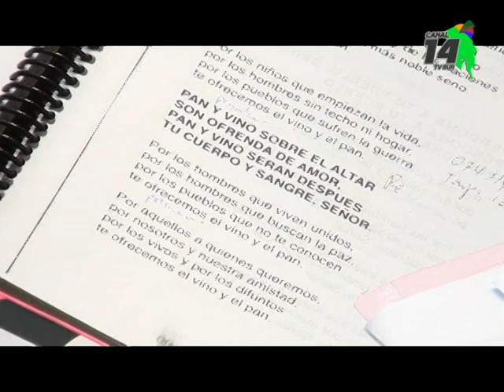Desde hace ocho meses un coro de niños es parte de las celebraciones religiosas en Pérez Zeledón